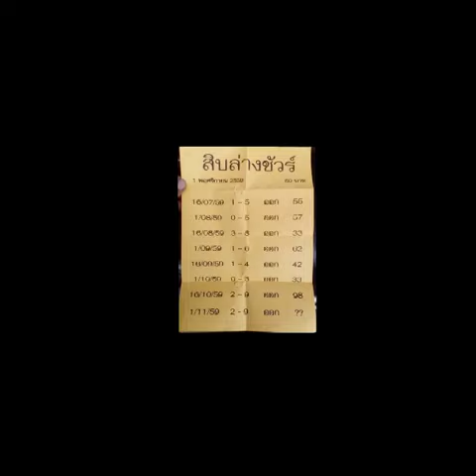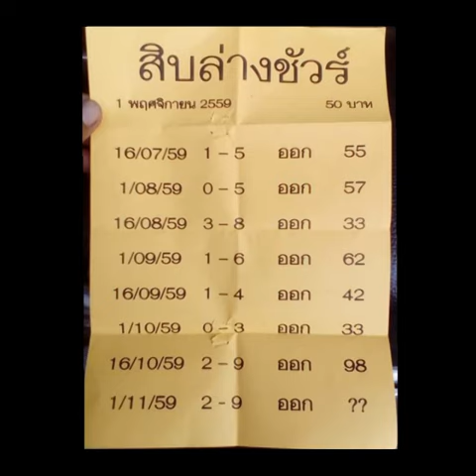เลขเด็ด หวยเด็ด หวยสิบล่างชัวร์ งวดที่ 1/11/59 (สถิติเข้า 7งวดซ้อน )